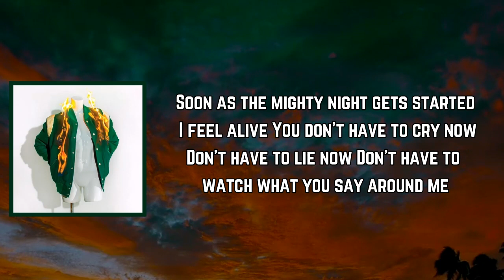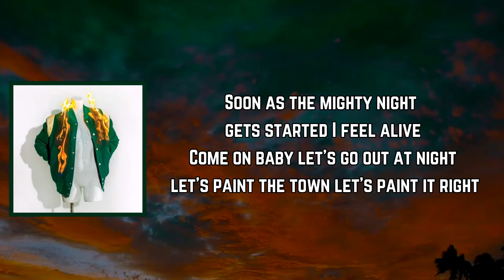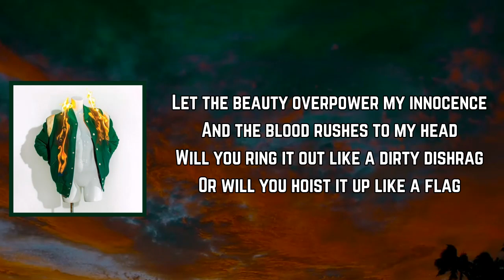Foxy Shazam - In My Mind (Lyrics)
In My Mind Lyrics:

Soon as the mighty night gets started I feel alive
You don't have to cry now
Don't have to lie now
Don't have to watch what you say around me

In my mind we could be free
In my mind I'm talking like fuck it all we could be free

[Chorus]
Let the beauty overpower my innocence
And the blood rushes to my head
Will you ring it out like a dirty dishrag
Or will you hoist it up like a flag

Come on baby let's go out at night let's paint the town let's paint it right

[Chorus]
Let the bеauty overpower my innocencе

We're free
Free to do the things we only dreamed we could